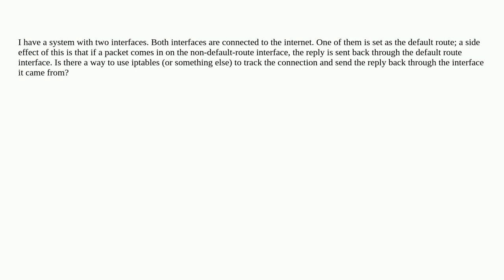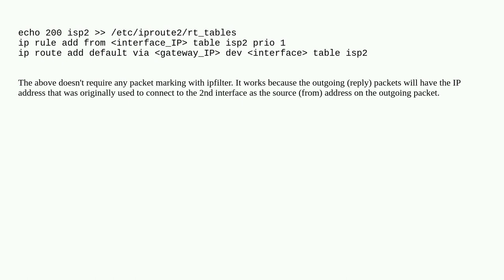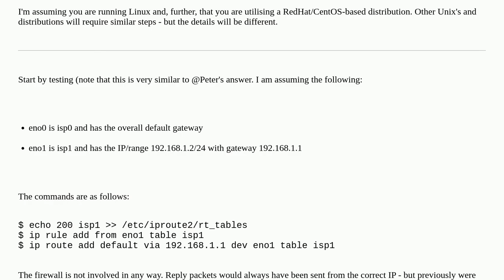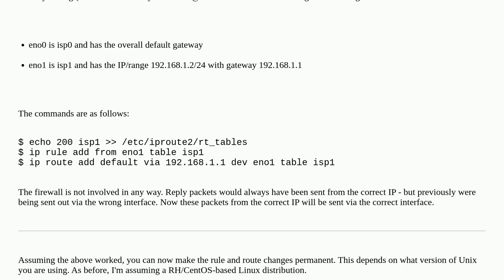Unix: Reply on same interface as incoming?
Reply on same interface as incoming?

A special thanks goes out to the awesome community

  routing linux iptables